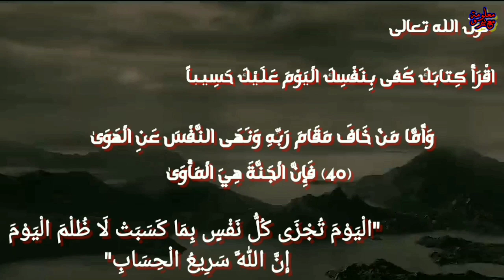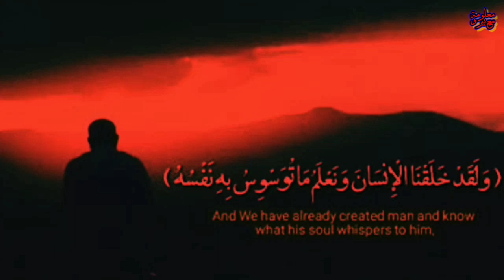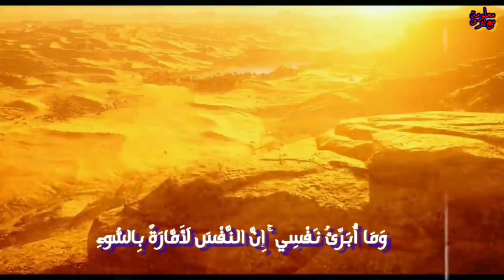اكبر عدوا حقيقي لانسان الانس ام الجان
الشيطان عندما عصي الله من كان شيطانه، مين هو العدو الحقيقي لينا الانس ام الجان، حين رفض ابليس السجود لادم لم يكن هناك شيطان فمن وسوسه،هل أمر الله إبليس بالسجود، لماذا عصى إبليس الله، من وسوس للشيطان عندما عصى ربه، من الذي اغوى إبليس، من الذي وسوس لإبليس..؟!، ما الذي منع ابليس من السجود لآدم، وسوسة الشيطان، من الذي وسوس لإبليس في الجنة مع أنه لم يكن هناك شيطان؟